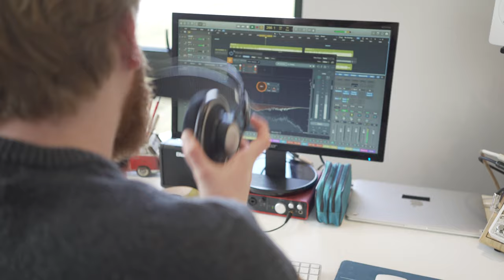Kris Hermannsson Video Business Card